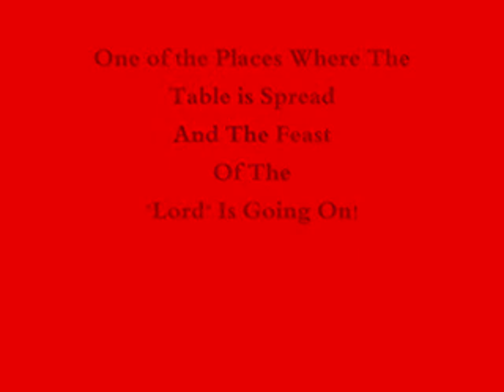YOUTH DAY PT 5 OF 5 ( NO PT 6)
YOUTH  DAY PT. 5 OF 5 (NOT 6)